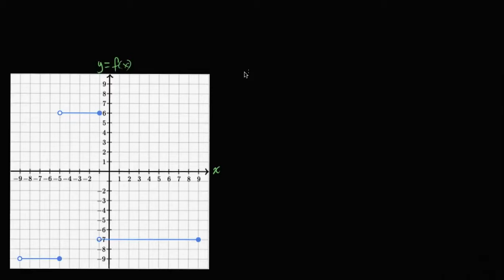Introdução às funções por ramos - Khan Academy em português (10º ano)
Vídeo original: Introduction to piecewise functions